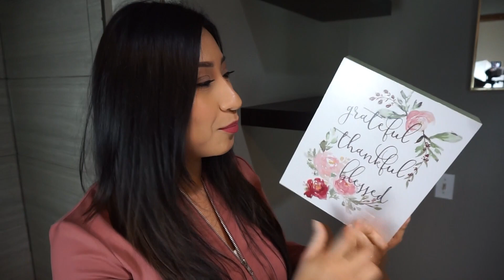DECORANDO MI BAÑO PARA OTOÑO🍁🍂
Mis Bellas esta vez me acompañan a decorar el baño de mi casa preparandonos para esta temporada de Otoño aunque no les miento yo ya quiero empezar a decorar para Navidad